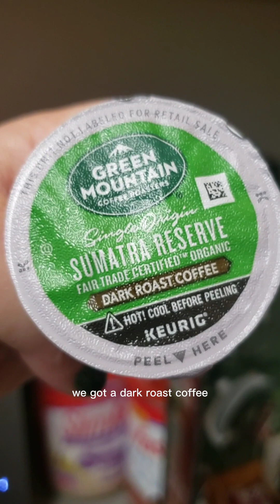Day 8: Green Mountain (Dark Roast)